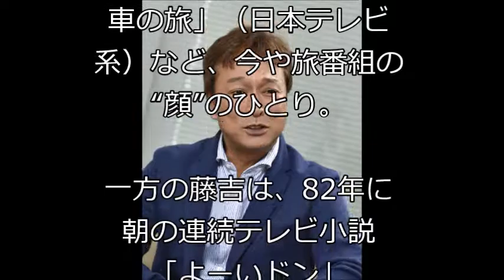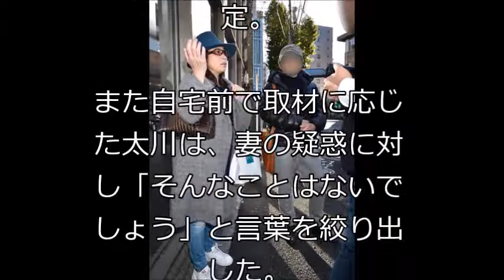【文春砲】太川陽介の妻・藤吉久美子が“路線バス不倫”！ （文春オンライン）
太川陽介の妻・藤吉久美子が“路線バス不倫”！ （文春オンライン）